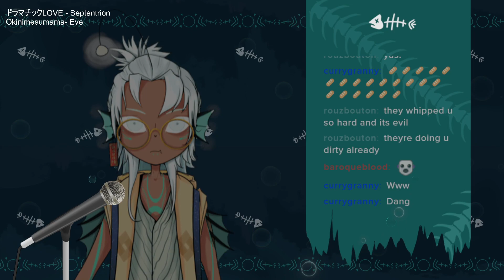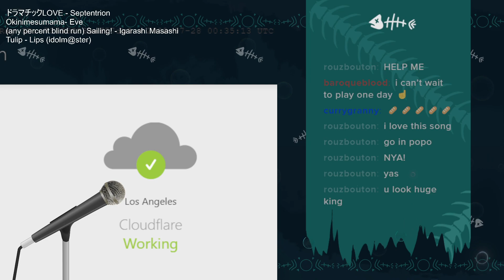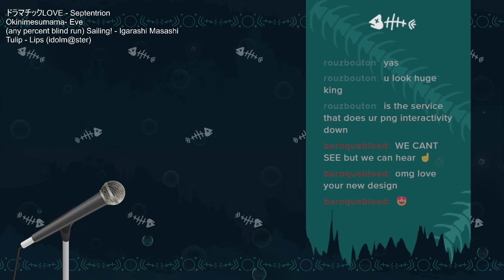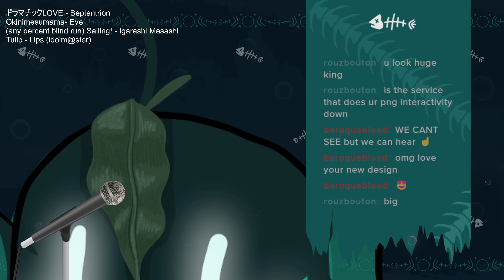i try sing again (revenge arc)